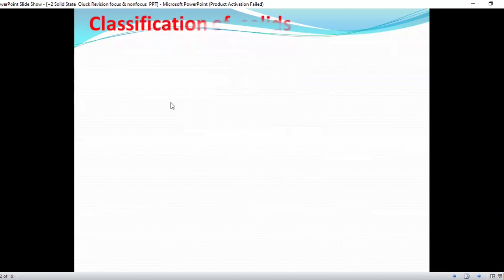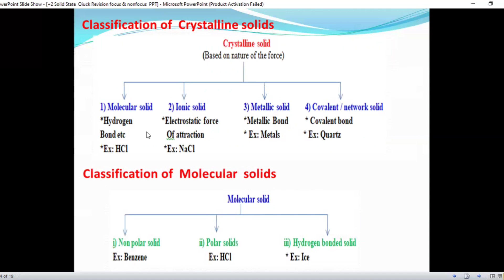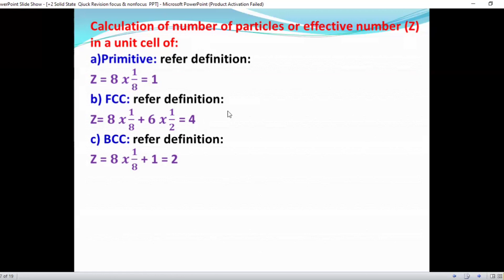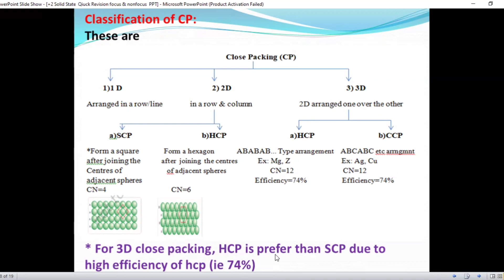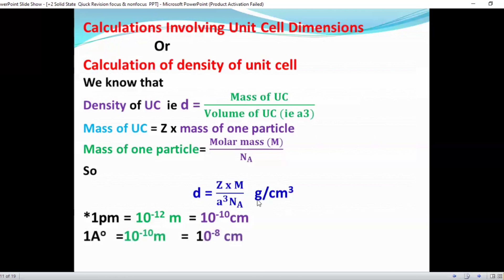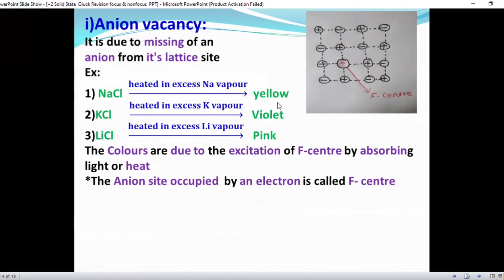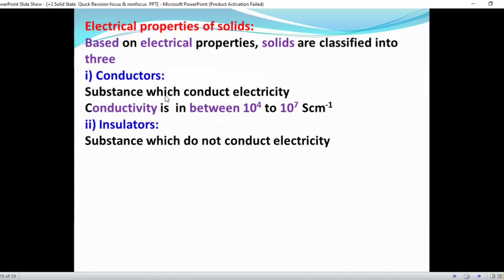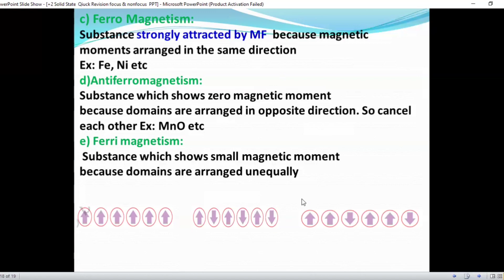+2 Chemistry||Quick Revision||1.Solid State|| Class-1 || in Malayalam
Kerala Plus Two (+2) HSE Chemistry Quich Revision Chapter-1 Solid State Class-1 in Malayalam

എടുത്ത പാഠഭാങ്ങളുമായി ബന്ധപ്പെട്ട.. സംശയങ്ങൾക്ക് 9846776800 - Voice / Sms വിടുക

ഈ chapter ന്റെ pdf നോട്ടിന് താഴെ link click ചെയ്ത് down load ചെയ്യുക